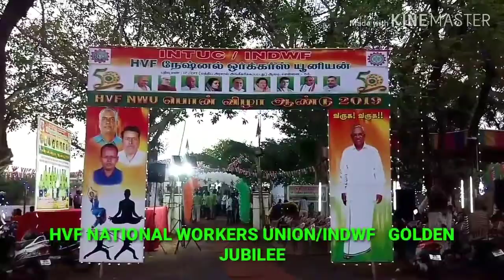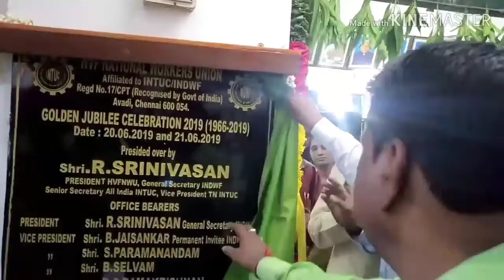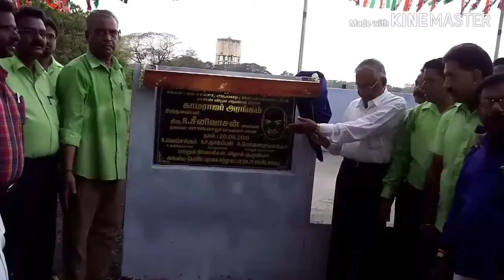50 ஆண்டு விழா ||INTUC /INDWF/HVFNWU || IN AVADI||AJAYA GROUND NEAR ||INTUC OFFICE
50ஆண்டு விழாவின் ஒரு பகுதி .காஙகிரஸ் தொழிற்சங்கமான INTUC in அங்கமான INDWF in HVFNWU in50 year function